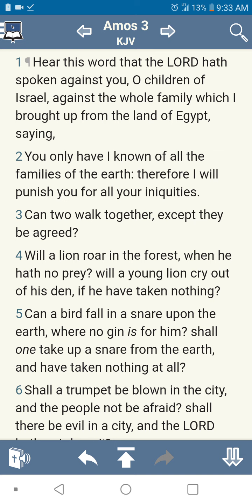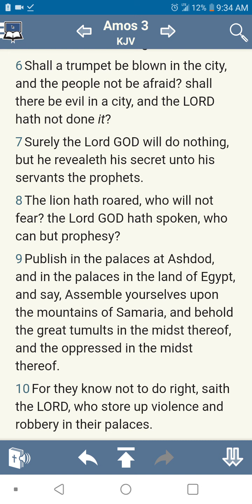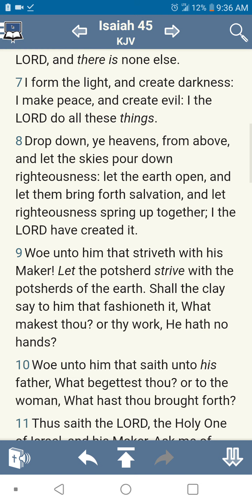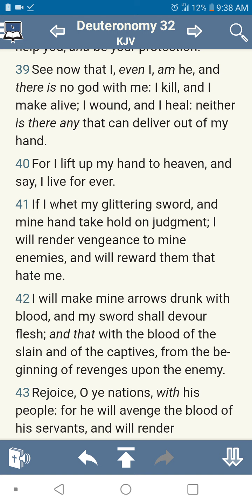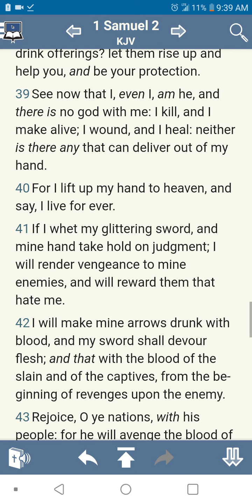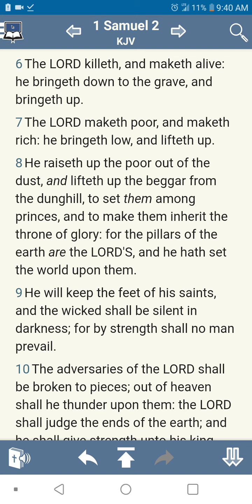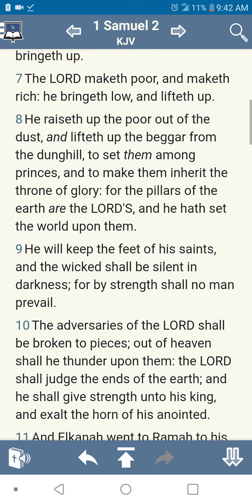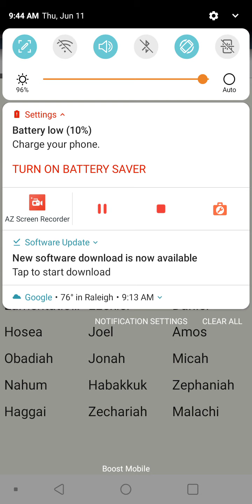The Lord Controls All